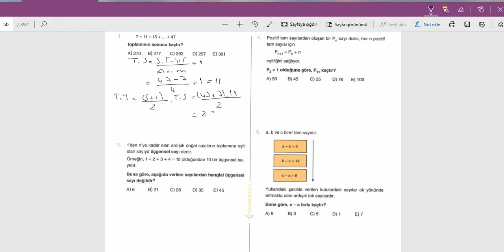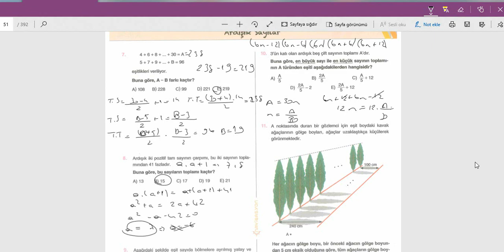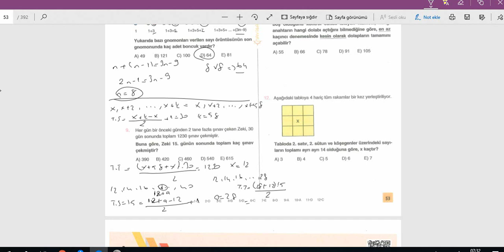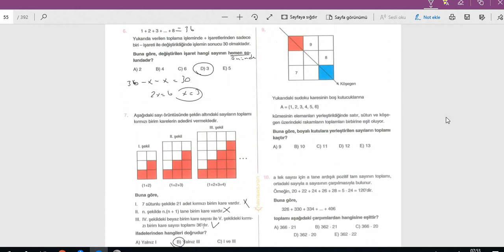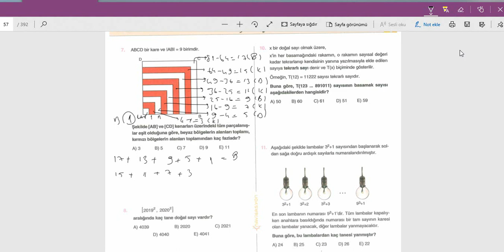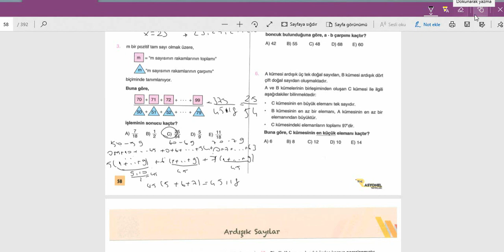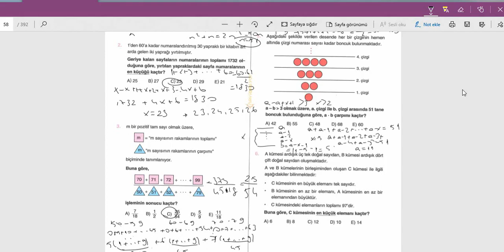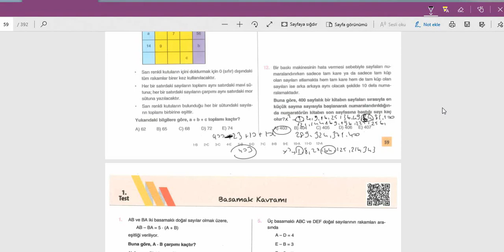Navigasyon Yayınları TYT Matematik - Ardışık Sayılar Sayfa 50-59